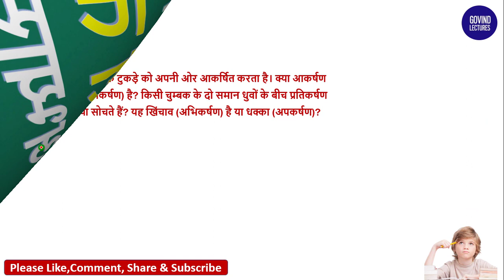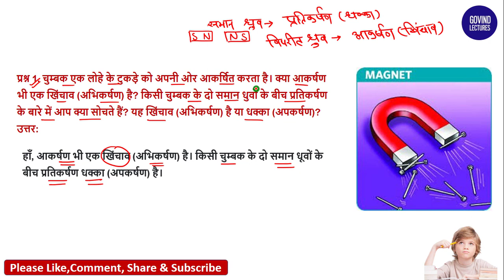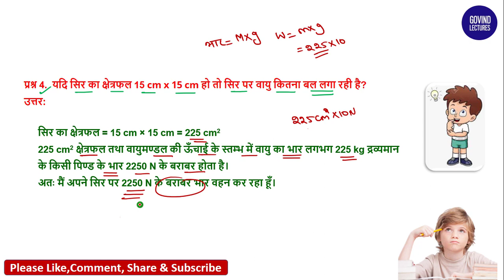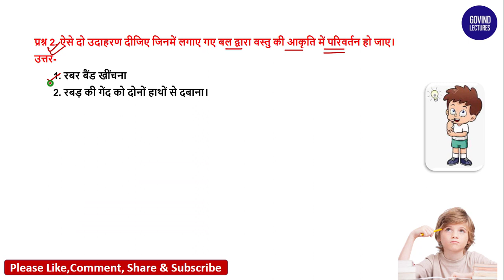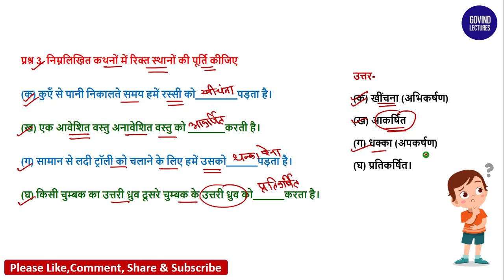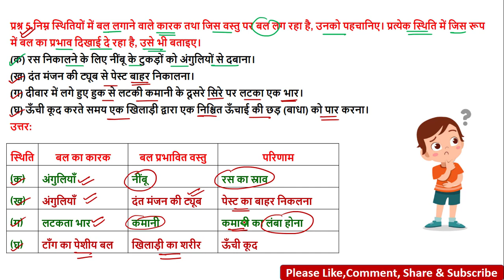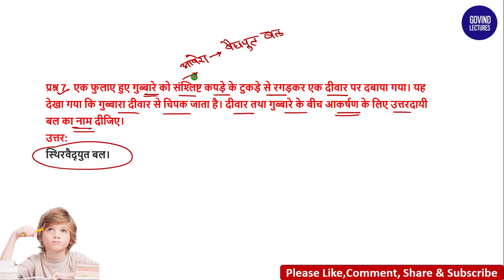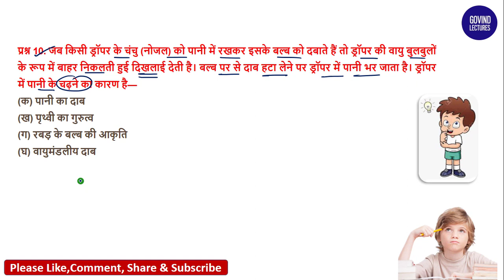कक्षा 8 विज्ञान पाठ 8 के प्रश्न उत्तर | Kaksha 8 vigyan paath 8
कक्षा 8 विषय विज्ञान पाठ 8 के प्रश्न उत्तर
कक्षा 8 विषय विज्ञान पाठ 8 प्रश्न उत्तर
कक्षा 8 विषय विज्ञान पाठ 8 बल तथा दाब के प्रश्न उत्तर
kaksha 8 vigyan path 8 prashn uttar
kaksha 8 vigyan path 8 ke prashn uttar
govind lectures
बल तथा दाब कक्षा 8 प्रश्न उत्तर